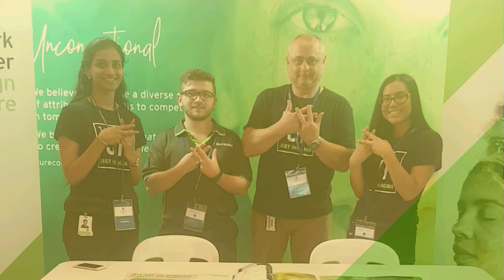Aurecon Graduate Pranita Panicker: Commercial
Civil engineer Pranita Panicker discusses her experience of working with Aurecon, and why she believes one of her strongest Aurecon Attributes is being commercial. Pranita has worked on the Adelaide Festival Centre Precinct Upgrade – Northern Promenade Works project, and a range of projects for the Australian Government, Department of Defence.

Transcript: Aurecon Graduate Pranita Panicker: Commercial

I’m Pranita Panicker and I’m a civil engineer in the infrastructure team based in Adelaide.

I have always been fascinated about buildings and bridges. I guess that’s what really attracted me to engineering. After my Year Ten work experience at Aurecon, I really came to know what each engineering was all about. And I felt that civil engineering is the best for me.

As a civil engineer, my role is to design pavements, stormwater drainage, earthworks etc. It really varies depending on the projects. I’m currently working on quite a lot of Defence projects. Previously I’d been involved with the North Phase upgrade works for the Adelaide Festival Centre. Being part of the Riverside Precinct, Adelaide’s culture and history, it’s just great to be involved in a project like that.

Commercial is my strongest Aurecon attribute. I think I’m quite flexible and I adapt to the different working environments quite easily which I think is quite important when you’re working in that commercial environment.

I love everything about my work. But mostly it’s because I get that exposure to my technical field and also to the project management area, which I think is quite important when you’re involved in large scale projects.

The environment here is really great, everyone’s very supportive and there’s not one person that you can’t go up to and ask a question. From day one you won’t feel you’re part of a graduate programme. Really, you’ll just be so involved in work and the team’s quite supportive. I mean your mentors and supervisors are always there to keep an eye on you and be there for you whenever you need them.

It was my dream to join Aurecon once I became a qualified engineer and here I am.